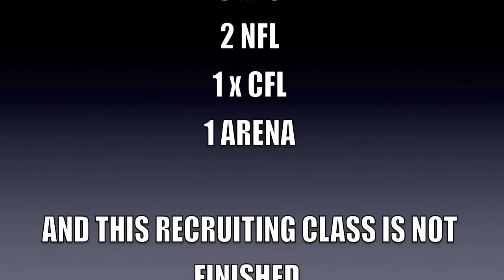Prokick Australia training sessions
Prokick Australia Training sessions for students and coaches to see.
Experience the difference at PROKICK AUSTRALIA.